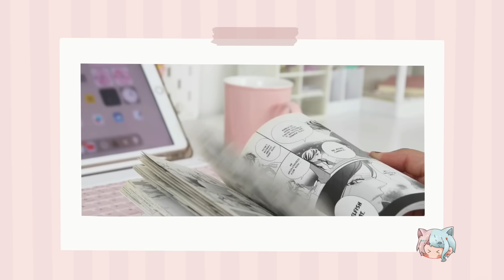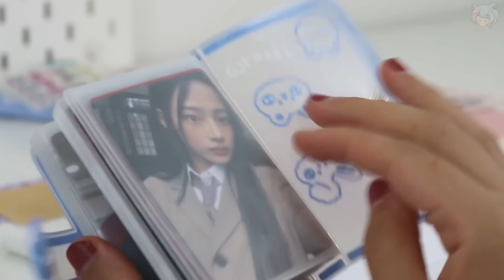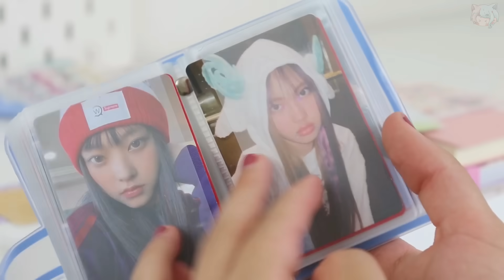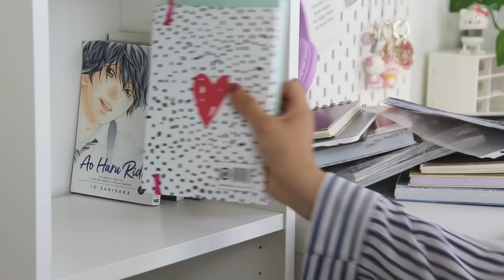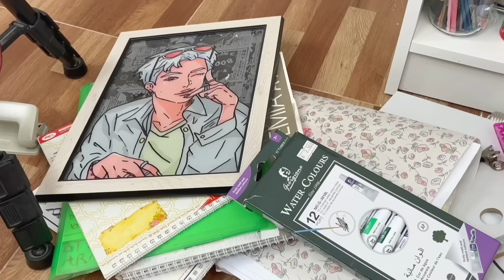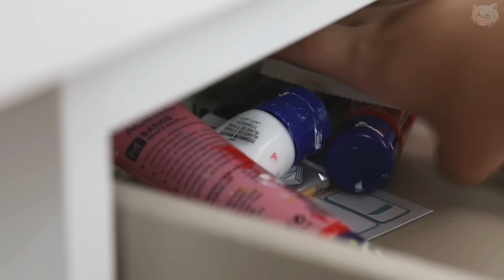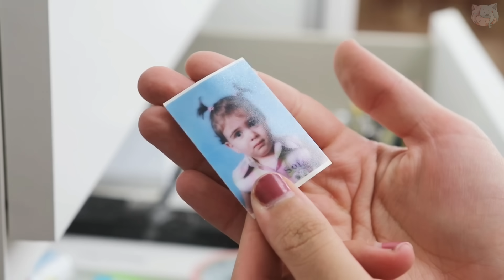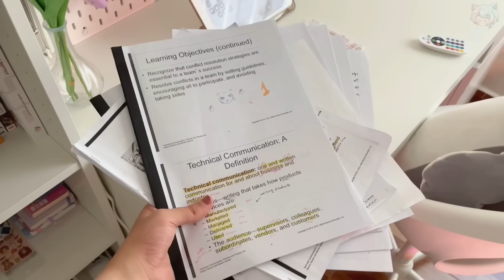جولة في مكتبي || desk makeover aesthetics ♡ رتبوا معاي غرفتي بعد الفاينل 🌷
اتمنى ان اعجبكم فيديوا اليوم 🍄🌱
شكرا لكم على تفاعلكم في الفيديو السابق ✨🌈

ملاحظة📌 :
ارفعوا جودة الفيديو 1080 حتى تكون المشاهدة واضحة

LINA || リナ ♡
٭ | JO↝🇯🇴| INFJ
٭ OTAKU | お宅 ٭
٭ 25/10/2004 ٭
هوايتي الرسم والتصوير 📸
🍥 ممنوع طلب الدعم او النشر 🍥
🚫 لا اسمح لأحد بسرقة فيديوهاتي 🚫

برنامج المونتاج : kinemaster و inshot
برنامج الصورة المصغرة : picsart
الكاميرا : canon 800d
موعد التنزيل : كل جمعة الساعه 5 بتوقيت السعودية 🇸🇦